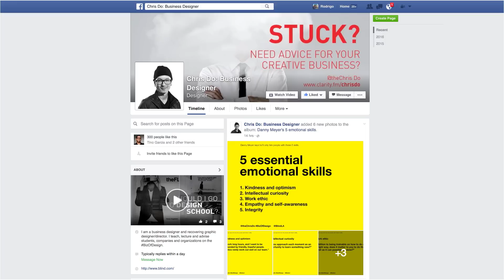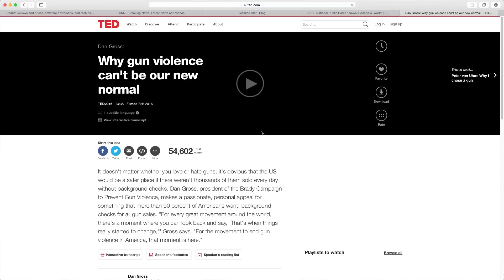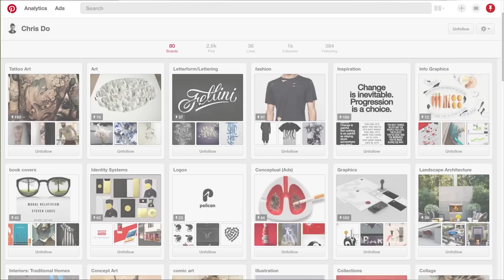How To: Stay Creatively Motivated and Inspired & Dealing With Clients With BAD TASTE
Creative motivation. How to develop, maintain and build it. As a designer, how do i stay motivated? How can I find inspiration and avoid burnout in the creative process?

This is the second in the AMA series with students from the Art Center Business Club.

00:40 Love to learn
02:00 Stay Curious– pursue a life of learning
02:20 5 year burn out cycle
04:00 Clients with horrible bad taste. Should I just bite the bullet or quit?
04:50 What's the value exchange?
06:05 Have an objective vs. subjective measure of what success.
07:00 diagnose the problem before prescribing solutions
07:23 Win Without Pitching Manifesto by Blair Enns
08:25 Chris Do Business Designer page

Credits:
Executive Producer– Chris Do
Hosts– Chris Do & Jose Caballer
Director– Aaron Szekely
Cameraman– Aaron Szekely, Andrew Truong
Producer– Aaron Szekely
Editor– Aaron Szekely
Musical Director– Adam Sanborne
Category
Education
License